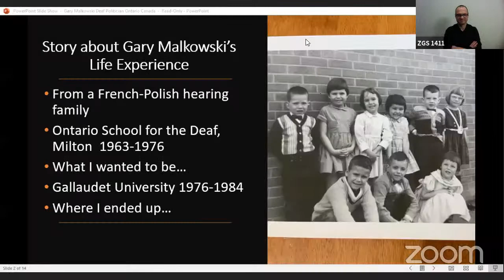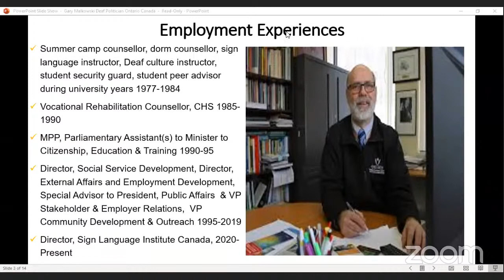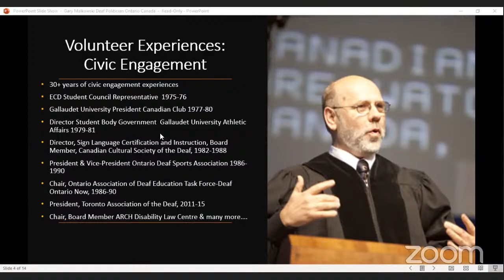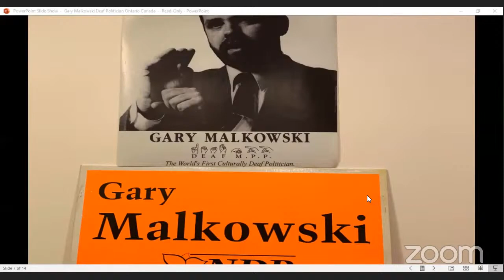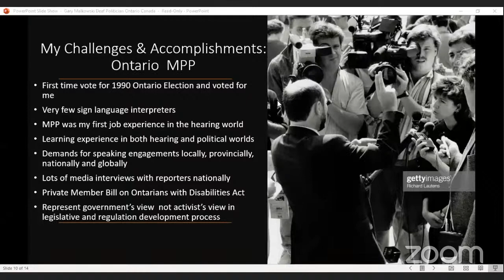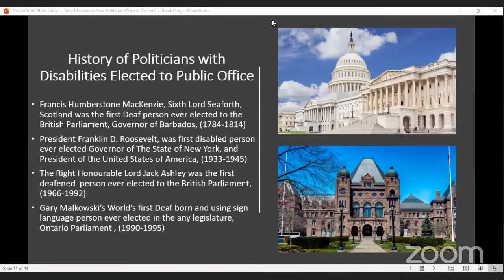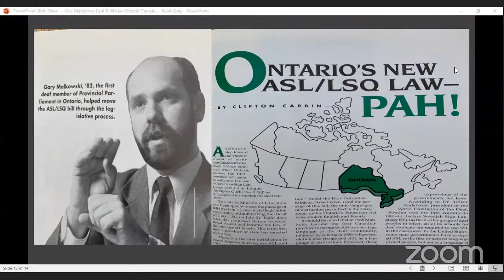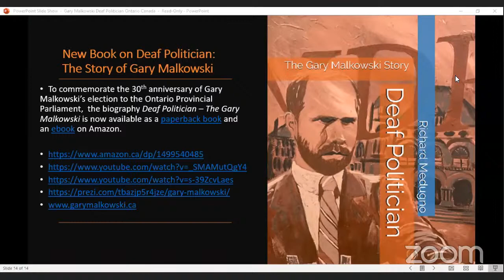Predavatelj/Lecturer: GARY MALKOWSKI